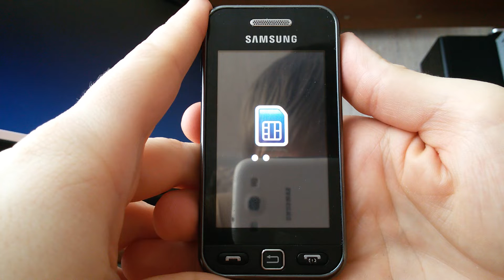МКЧП Samsung Star NFC S5230N bootanimation and shutdown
Мобильный комитет по чрезвычайному положению (МКЧП). Mobile Committee on the State of Emergency (MCSE) IT Bazar. Samsung GT-S5230N . Recorded by Samsung Galaxy S3 duos GT-I9300I